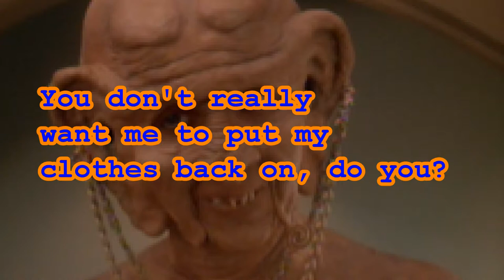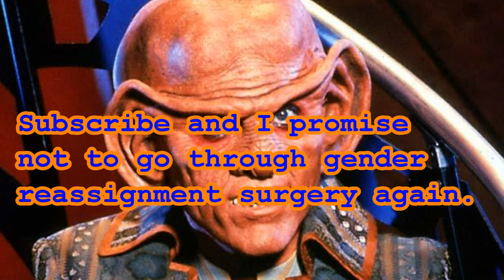The role of Ferengi Women Part 2 of 2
Learn about the Ferengi women in this part 2 of 2 video series.